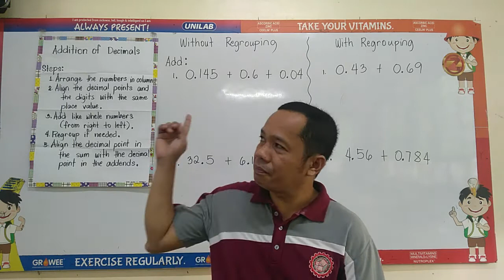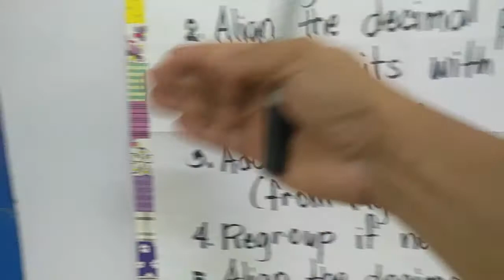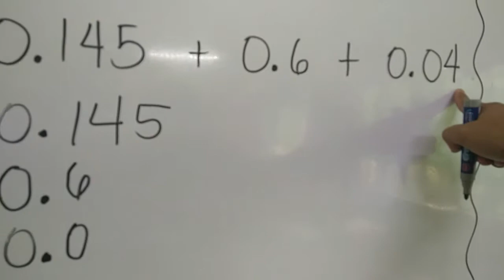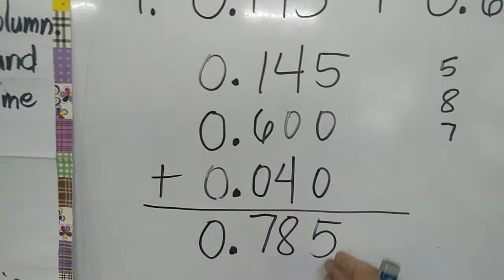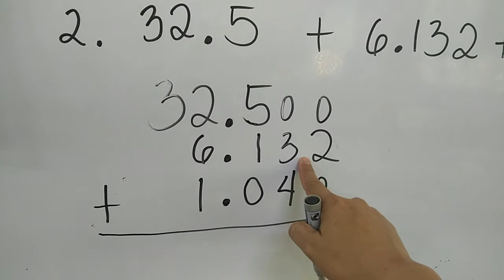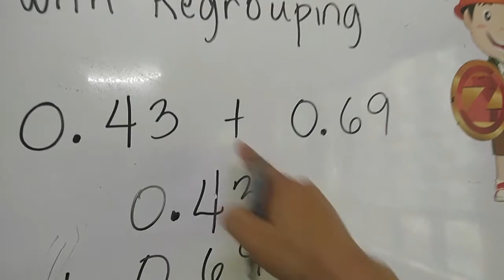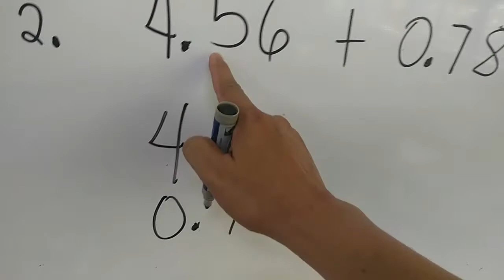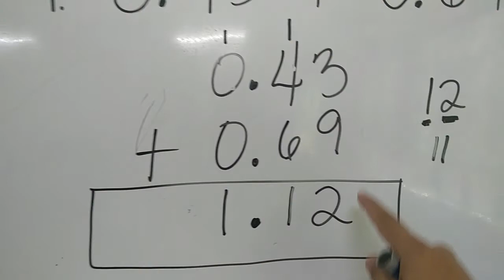ADDITION OF DECIMALS WITHOUT REGROUPING AND WITH REGROUPING TAGALOG BY LITO SAIMORIN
HOW TO ADD DECIMALS  WITHOUT REGROUPING AND WITH REGROUPING BY LITO SAIMORIN TAGALOG PAANO MAG-ADD NG DECIMALS